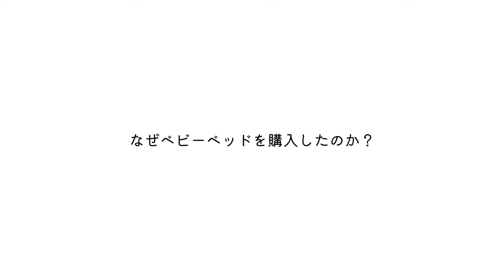急に寂しがりになったシニア犬にベビーベッドを購入しました！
ベッドはこちら